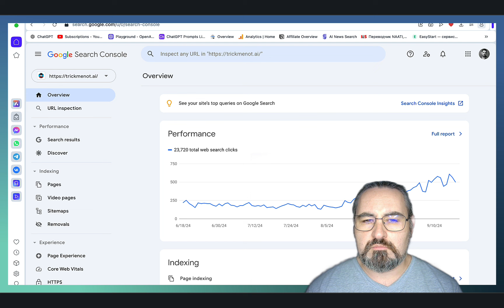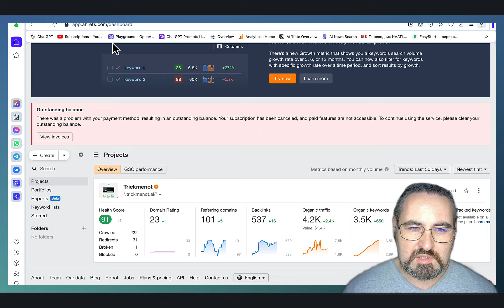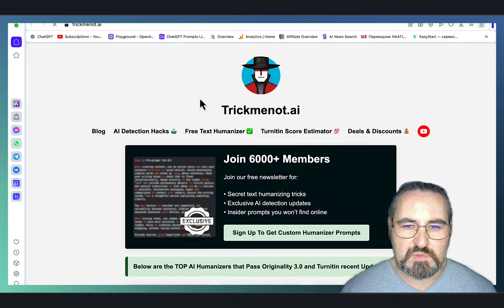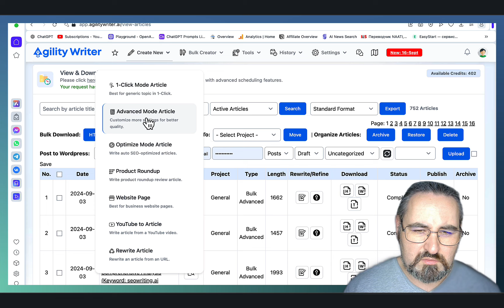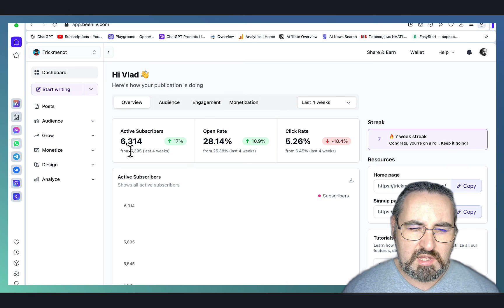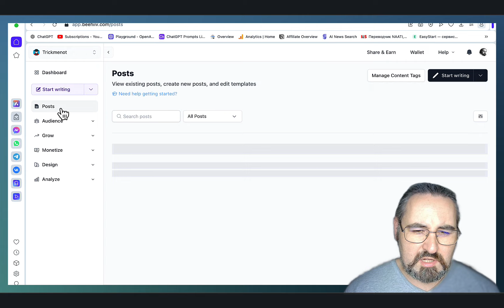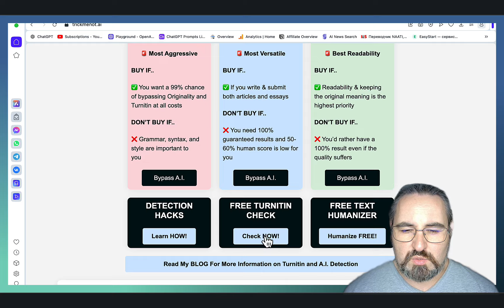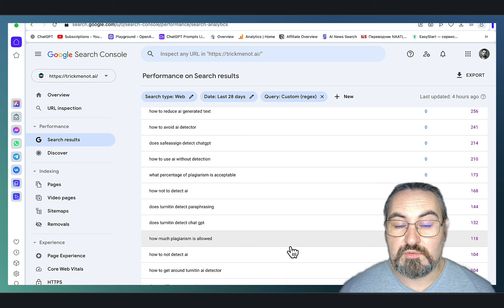⚡ Went from 100 to 600 Clicks in 30 Days! Here’s How You Can Too!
In this video revealing the 6-step process behind recovering my website to over 600 daily clicks and 1000+ daily visitors.

🚨🚨🚨 Exclusive Deals on My Top A.I. Copywriting Tools🚨🚨🚨

🥇 Agility Writer - The Ultimate All-in-One AI Writer!

🌇 SEO Writing AI - Perfect for Beginners Starting in SEO!

📹 VideoToBlog AI - Transform Videos into Amazing Blog Articles Effortlessly!
💰 Save 15% Using Code WAS15